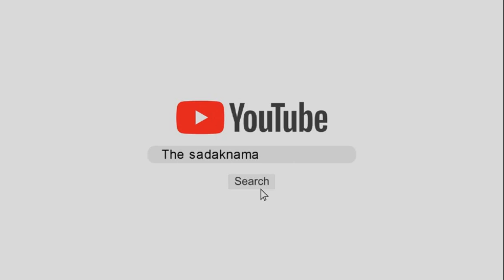विधानसभा में गरजेंगे अभय चौटाला, ये रहेंगे खास मुद्दे, पेंशन पर होगा बवाल!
इनेलो के प्रधान महसचिव अभय सिंह चौटाला इस बार विधानसभा में खूब गरजेंगे, उन्होंने कई बड़े मुद्दों को कॉलिंग अटेंशन मोशन लगाया हुआ है, इसके साथ पेंशन काटने के मुद्दे को लेकर भी जोरदार तरिके से उठाएंगे, उन्होंने कहा कि सीएम मनोहर लाल को अपनी जानकारी सही करनी चाहिए, एक बार चौधरी भजनलाल ने भी पेंशन को लेकर जमीन की शर्त लगा दी थी, लेकिन बाद में उसको वापिस लेना पड़ा था, इसके साथ नशे के मुद्दे को लेकर भी उबलेंगे, देखिये ये रिपोर्ट प्रमोद कुमार के साथ वीडियो जर्नलिस्ट चरण सिंह